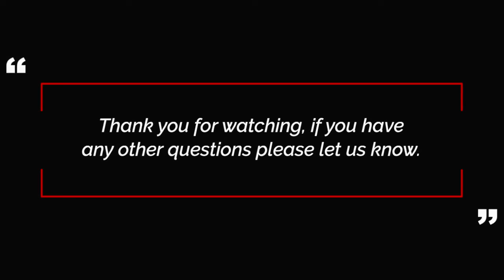2 Mistakes You can Avoid with Passive Icome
Hey friends, in this video you'll learn what I see the top 2 mistakes being when people start their journey to their first 100k profit with digital products that can yield passive income.
We'll cover topics like Overthinking & Focus in  a practical way